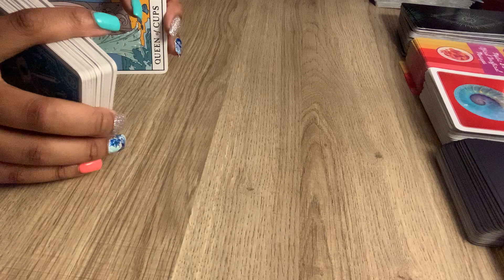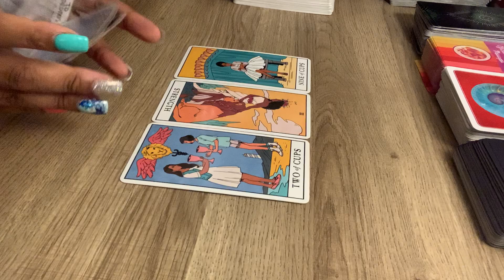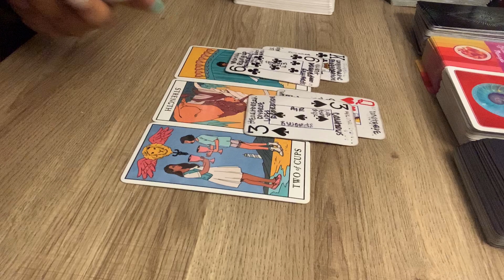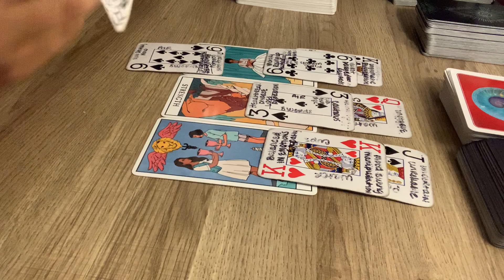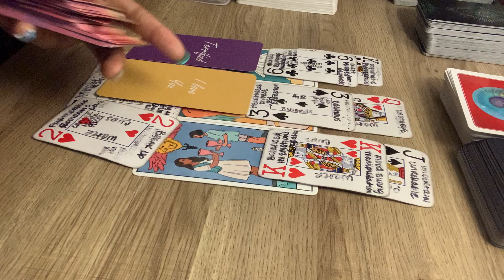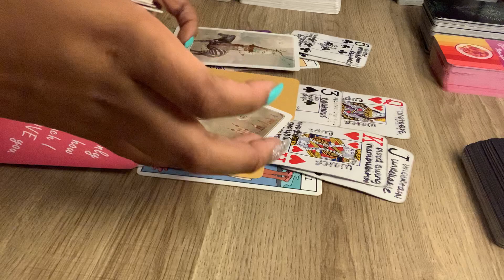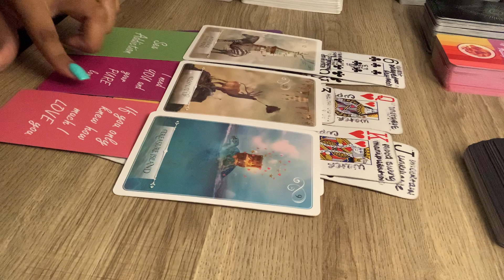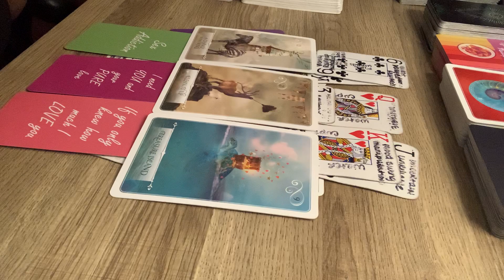ARIES ♈️ “I Thought I Was Ready...🧎🏽”